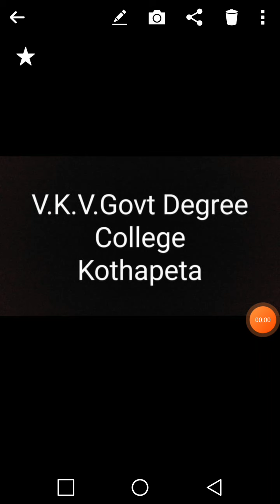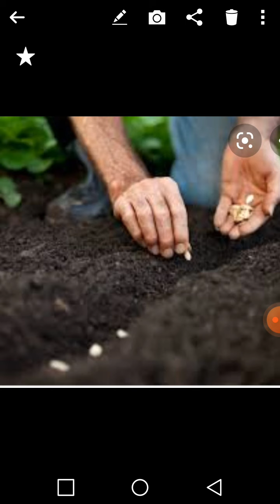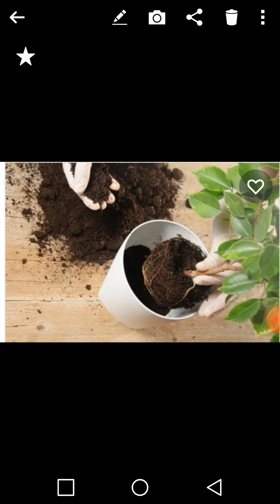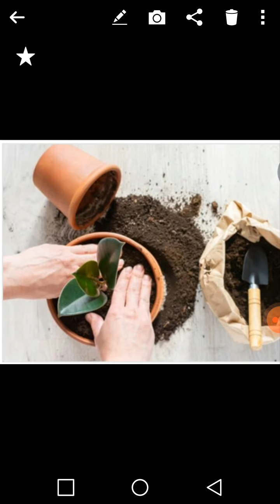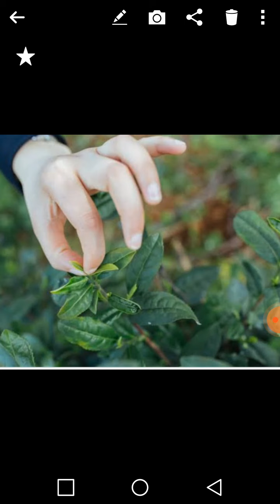Routine Garden operations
1st year sem 1 plant nursery